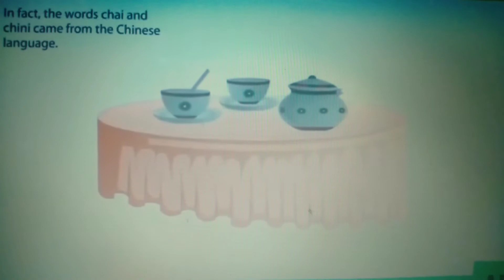Glimpses of India-A Tea From Assam